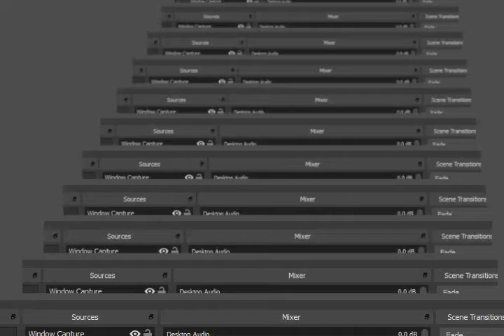Pokemon Fire Gold GBA Rematch Clair